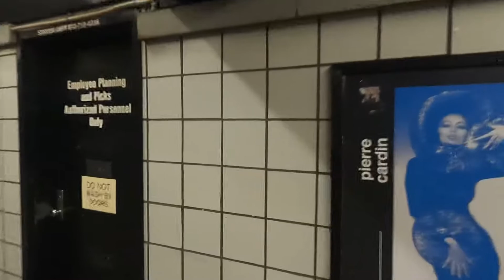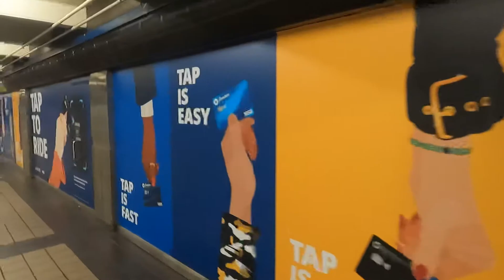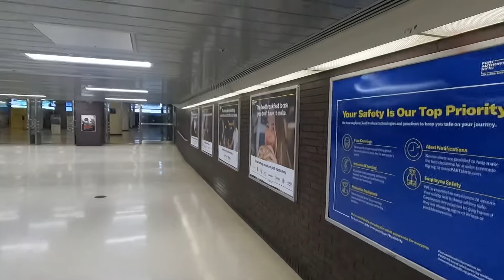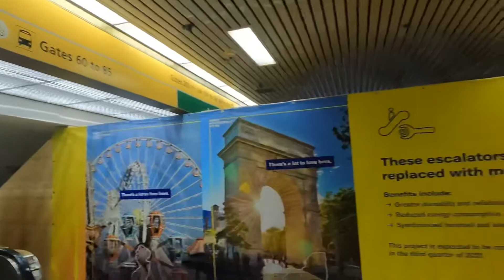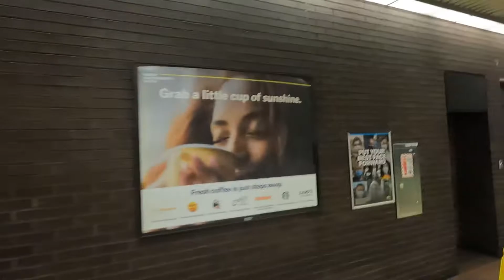NYC Walk New York Port Authority Bus Terminal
Today I take a walk through NYC Port Authority Bus Terminal.
 💲Support Me💲

What I used in this video can be found below, each item can be found with the links below, and when you click on a link I may earn a small commission.

GO Pro Hero 9 Black to record footage

Go Peo Hero 9 Black Removable battery

Go Pro The Handler Floating Hand Grip

Go Pro Hero 9 Black Sleeve and Lanyard

Go Pro Hero 9 Black Dual Battery Charger

Go Pro Hero 9 Black ND Filters

Samsung EVO Select 256GB memory card

Apple Watch Series 4 with GPS and Cellular used for counting steps, GPS used to explore locations.

iPhone 12 PRO Max 512GB used to edit videos.

Mailing address